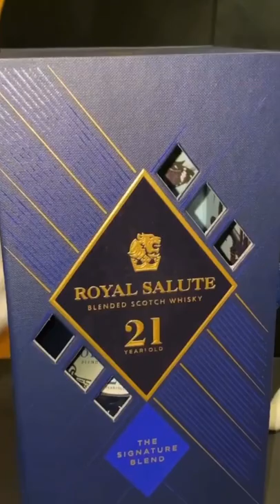ROYAL SALUTE SCOTCH WHISKEY